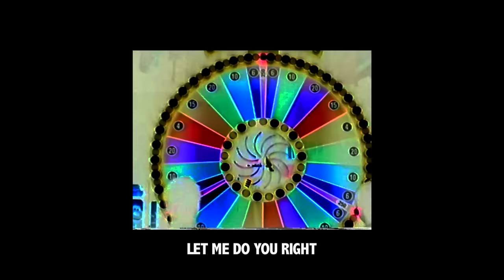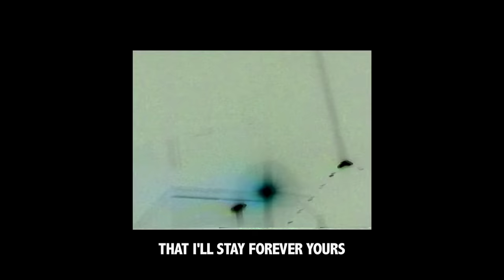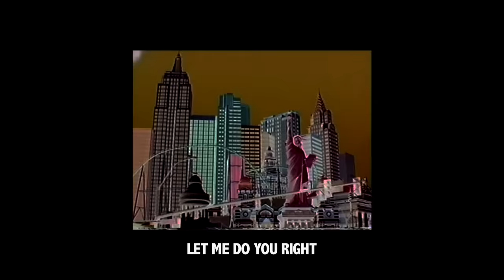The Magician - Las Vegas feat. Ebenezer (Lyric Video) [Ultra Music]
The Magician - Las Vegas feat. Ebenezer